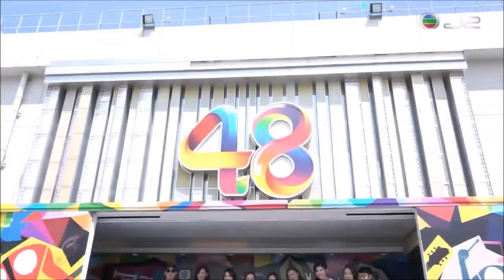20160813 娛樂新聞報導 - busking不停音樂‬ 記者會 報導 - 鄭俊弘部份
20160813 娛樂新聞報導 - busking不停音樂‬ 記者會 報導 - 鄭俊弘部份